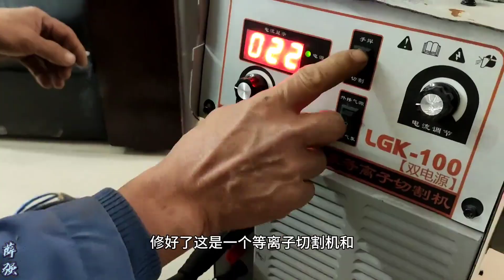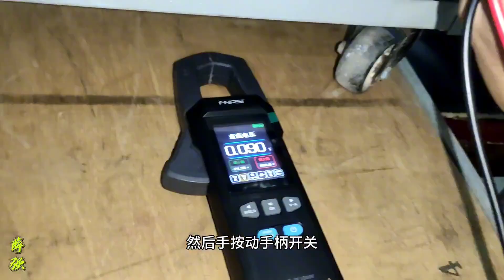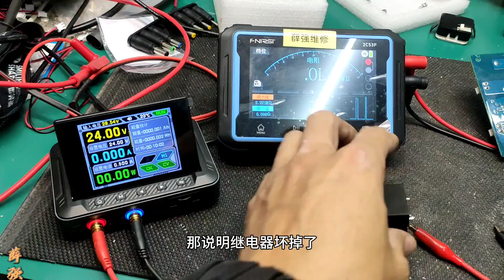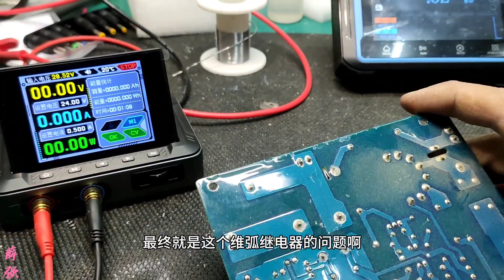等离子切割机不拉弧，维修看似只需几分钟，背后学习却要一整天